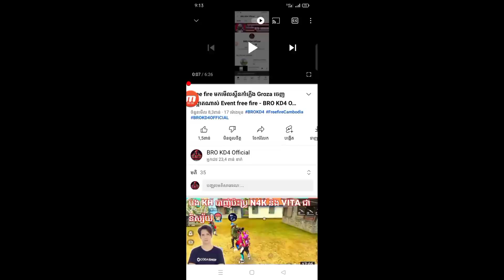Free fire 🔥 របៀបលេងយករបស់ហ្រ្វីជាច្រើនងាយៗចេញហើយនប់ៗ event free fire - BRO KD4 Official